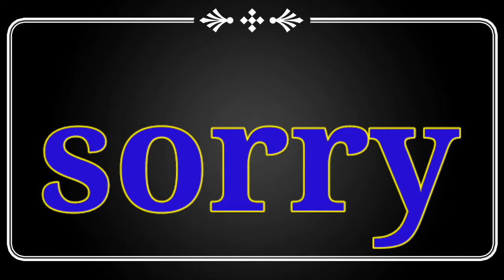How to get free fire live rewards in telugu || mobile gamer ff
how to get free fire live free rewards.